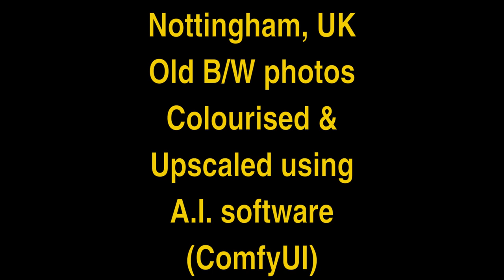Old Nottingham (UK) photos, colourised & upscaled using A.I. software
Mostly Sneinton, the Meadows and the city centre from the 1880s to 1980s. Trams & trolley buses, horse-drawn beer wagons, you can almost smell the leaded petrol.